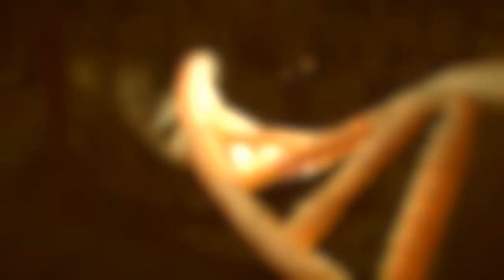Especial - Teaser - 4º Encontro Mídia e Pesquisa